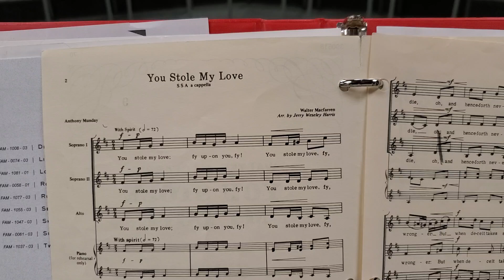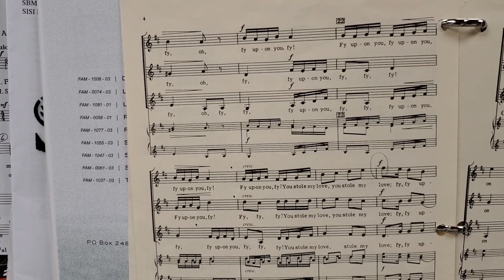You Stole My Love - Harris Alto